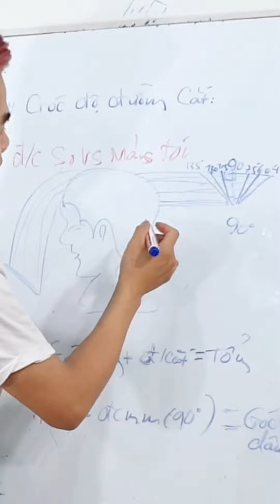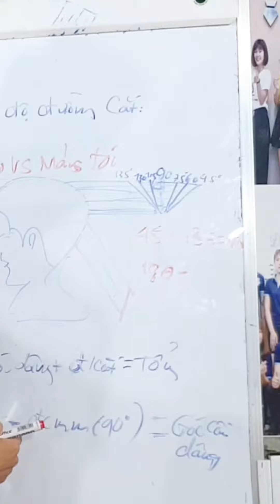Cách Tính Góc Cắt Tóc Trên Mạng